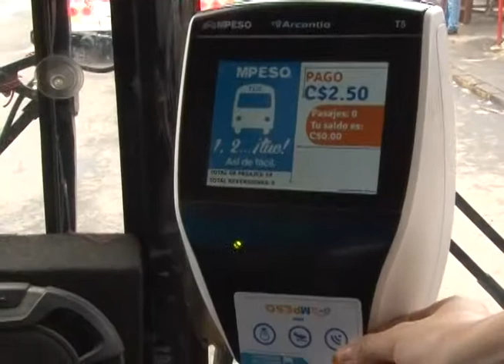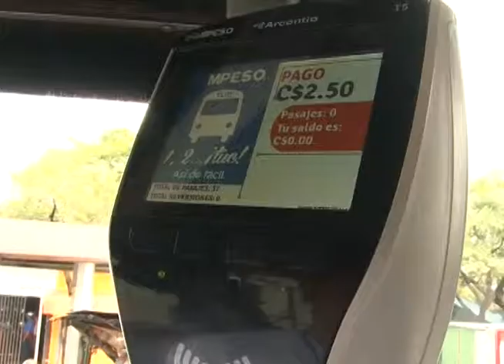Mpeso registra el jueves 26 de septiembre el pago del 50% del pago con tarjetas TUC